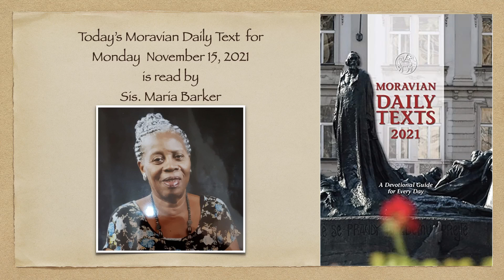Moravian Daily Texts 2021: Monday November 15, 2021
Today's reading is done by Sis. Maria Barker.